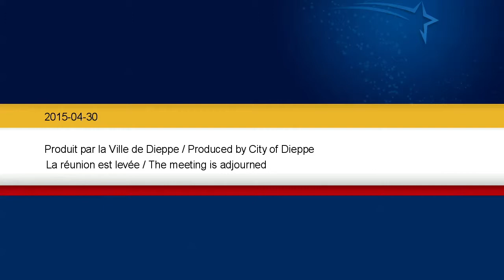City of Dieppe - Special Council Meeting (2015-04-30)